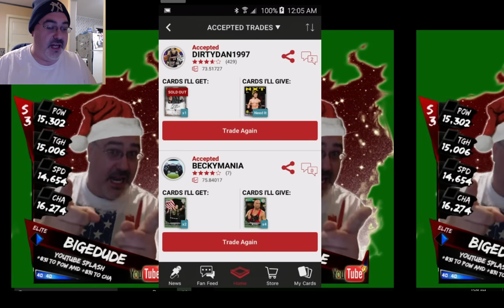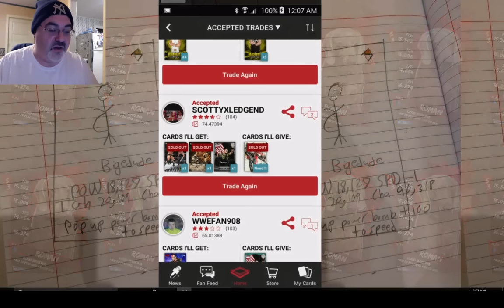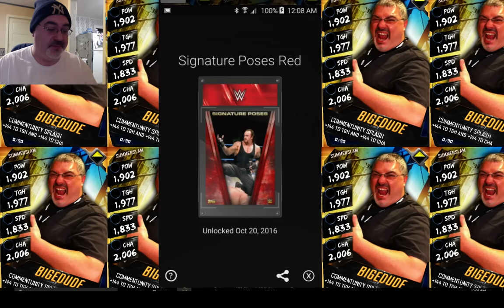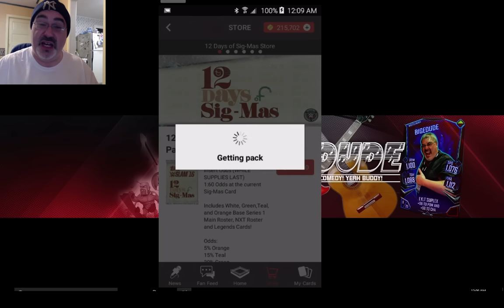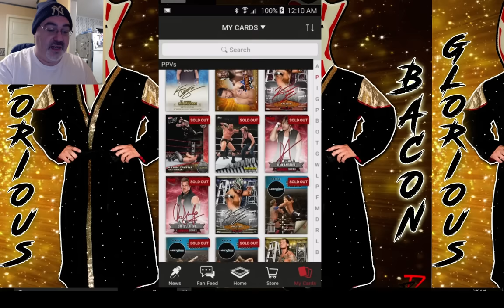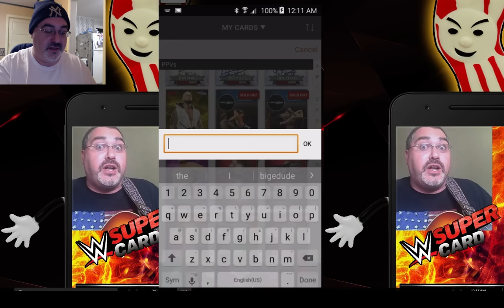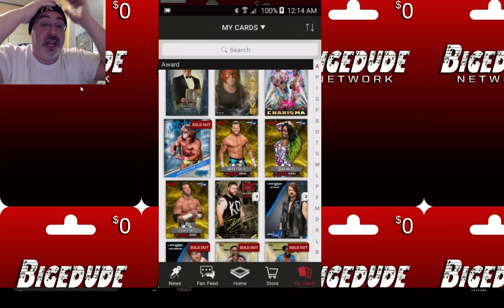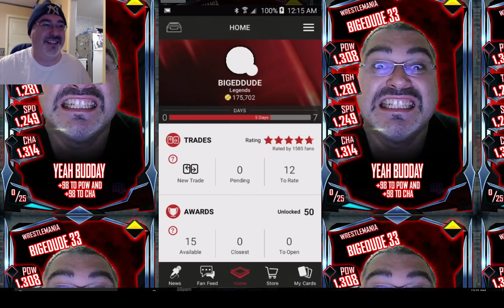WWE Slam Winter Giveaway!!! Comment With Your App-Name And You're Entered!!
29th at 2pm EST!!! Comments on this video will be counted as entries up until Midnight EST tonight!! Signatures!! Awards!! Really RARE Stuff!! Also, many many card will be given away during the stream too!! I may even open some packs too during the stream!!!

FAN MAIL:
bigedude
Yorkville,NY,13495